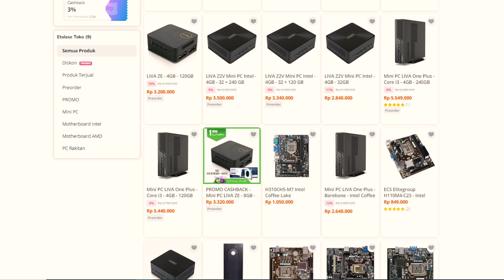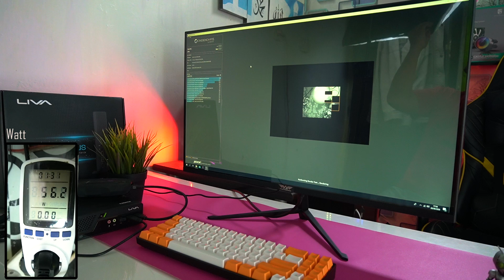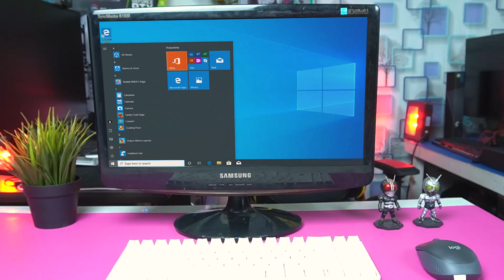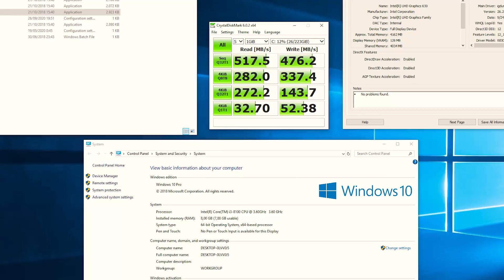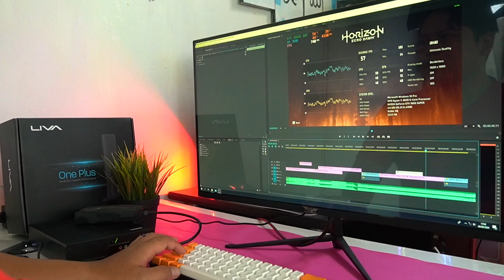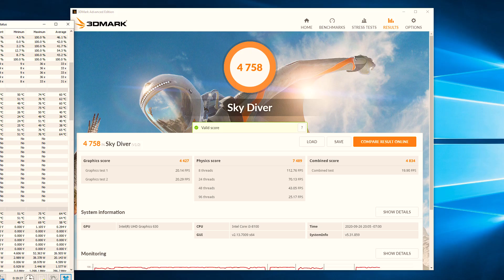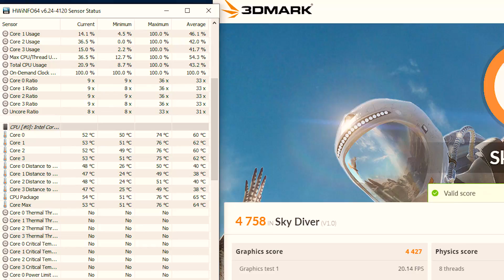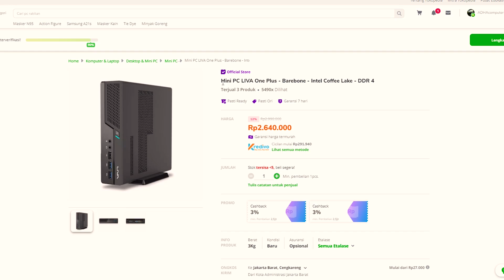Test PC Mini Ini Cocok Buat Gaming Atau Kerja aja - Liva One Plus Intel I3 8100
Komputer Mini ini sangat kecil bahkan bisa di simpan di belakang Monitor,LIVA ONE PLUS yg di tenagai Intel I3 8100 bisa di pake untuk apa aja sih selain buat kerja,kita akan test langsung di video ini,yu langsung simak Video nya.

Kalian bisa tentukan sendiri spek PC Liva One Plus ini sesuai kebutuhan,jadi harga juga tentu bisa menyesuaikan,ECS memberikan kemudahan bagi para konsumen nya.